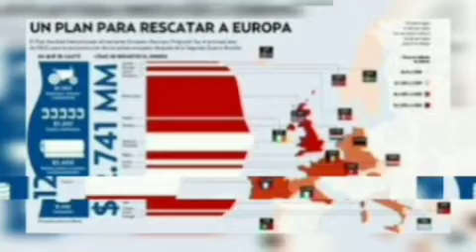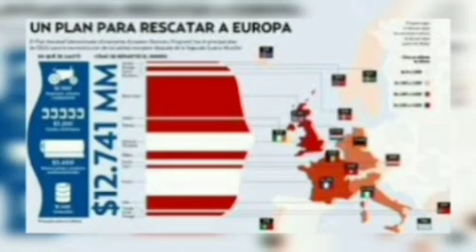historia de Estados Unidos: la segunda Guerra